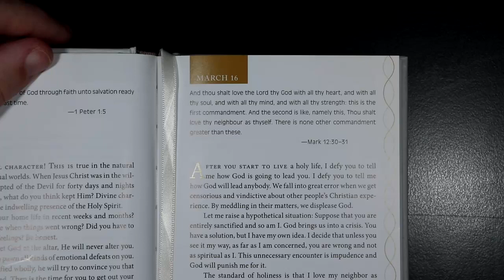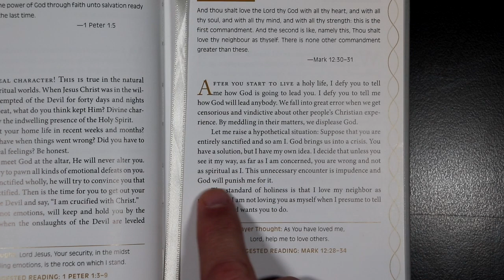Devotions For A Deeper Life - March 16th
Devotions For A Deeper Life for March 16th.